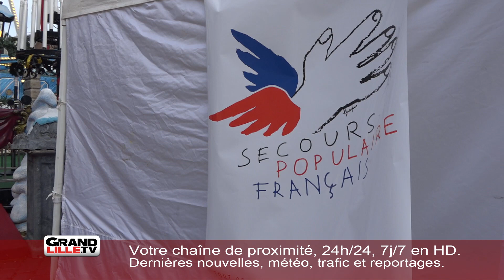Le Secours Populaire a invité des familles sur la grande roue et au restaurant pour fêter Noël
Cette année, le Secours Populaire a pour objectif d’offrir 100 000 Noëls (jouets, cadeaux, paniers repas, place de spectacle ou de cirque…) dans le Nord pour les plus démunis. Pour cela, le Secours Populaire fait appel aux dons en nature et en argent dans tout le département, ce qui permettra au plus grand nombre de fêter Noël avec un repas ou un cadeau... ou un moment exceptionnel en famille. Parmi ces actions, ce mercredi 11 décembre, des dizaines de familles de la métropole étaient invitées sur la Grand Place de Lille pour profiter de tours gratuits de grande roue. En plus de cette attraction, les familles étaient invitées à déjeuner gratuitement dans 5 restaurants renommés de Lille à la Cloche, chez Morel, chez Meert, au café de la Flore et à la Chicorée). Beaucoup des bénéficiaires qui ont pu profiter de cette journée ne vont quasiment jamais au restaurant. C’était donc une occasion pour eux de fêter Noël en avance.